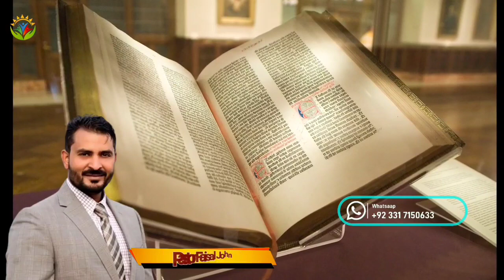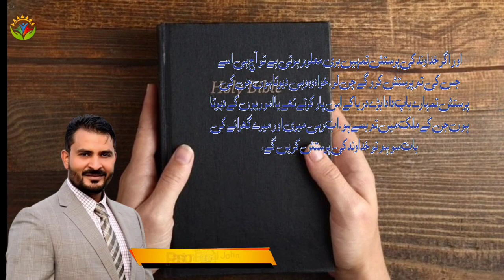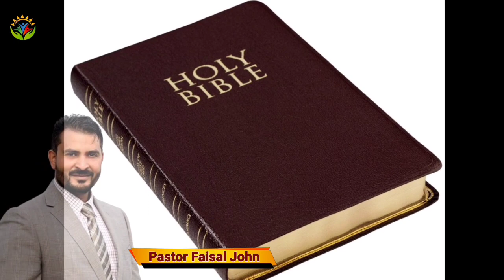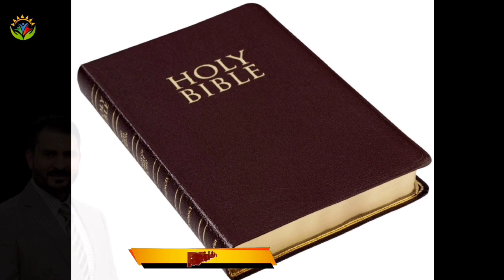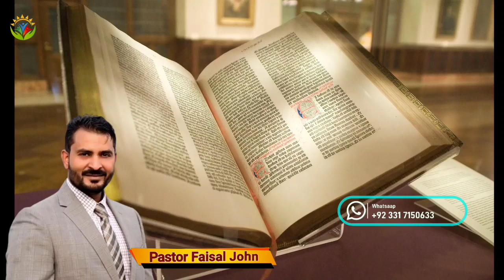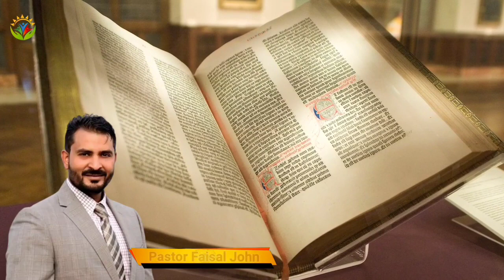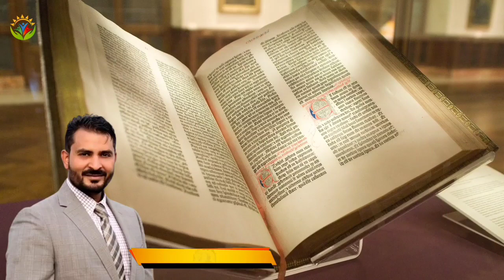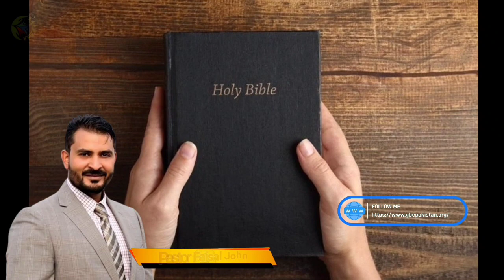Bible Sermon Rohani Terjehat / By Pastor Faisal John Khokhar / Hindi Urdu Bible Sermon